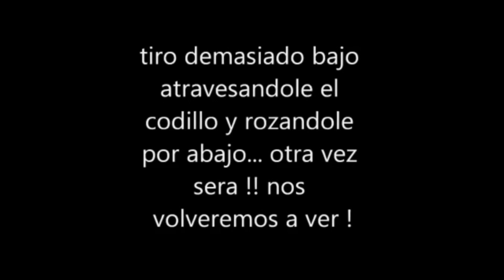CAZA CON ARCO: LANCE A JABALÍ NAVAJERO EN ESPERA